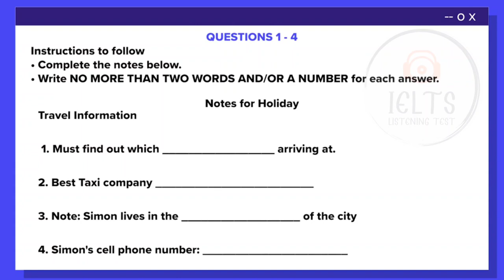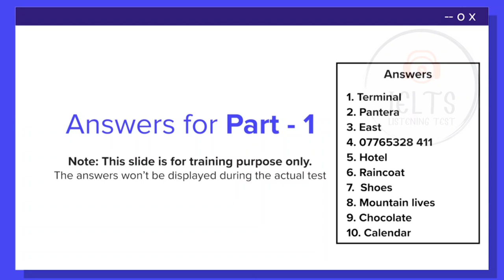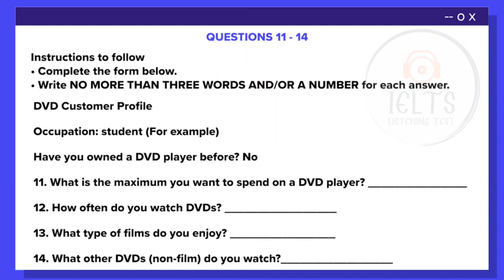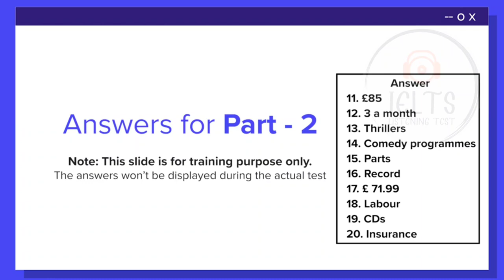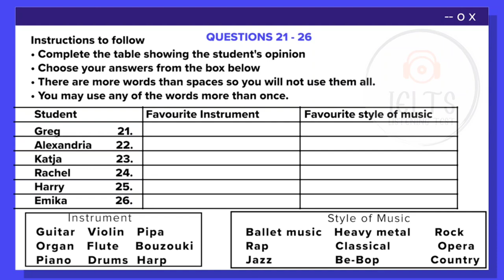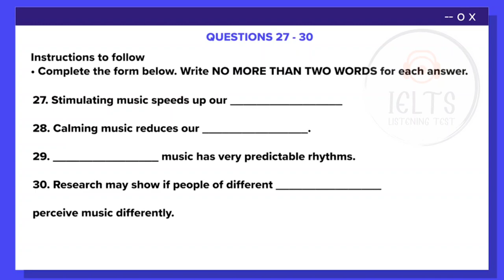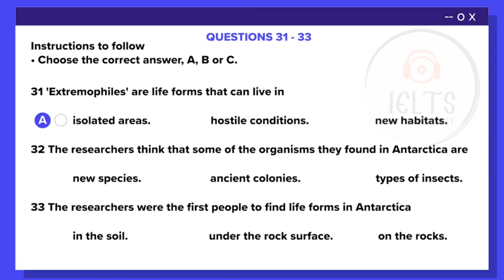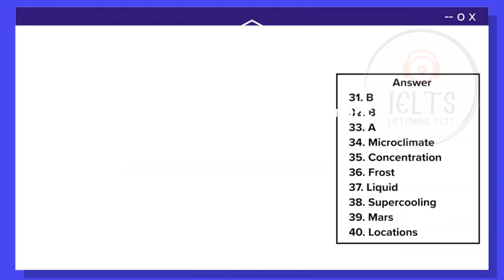10 October 2024 IELTS LISTENING PRACTICE TEST 2024 WITH ANSWERS | IELTS EXAM PREPARATION | IDP & BC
10 October 2024 IELTS Listening Practice Test With Answer | Hard IELTS Listening Test | IDP + BC

october 21 ielts exam
21 october 2023 ielts exam
21 october 2023 ielts listening test
21 october 2023 ielts listening prediction
21 october 2023 ielts listening test with answers
October 28 ielts exam
28 october 2023 ielts exam
28 october 202 ielts listening test
28 october 2024 ielts listening prediction
28 october 2024 ielts listening test with answers
November 4 ielts exam
4 november 2024 ielts exam
4 november 2024 ielts listening test
4 november 2024 ielts listening prediction
4 november 2024 ielts listening test with answers
21 october ielts exam prediction
21 october 2024 ielts exam prediction
28 october ielts exam prediction
28 october 2024 ielts exam prediction
4 november ielts exam prediction
4 november 2023 ielts exam prediction
prediction of 21 october 2023 ielts exam
prediction of 4 november 2023 ielts exam
ielts
ielts listening
ielts reading
ielts speaking
ielts writing
prediction 21 october 2023 ielts exam
prediction 28 october 2023 ielts exam
21 october ielts prediction
28 october ielts prediction
real ielts practice test
real ielts exam
real ielts test
ielts listening
e2 ielts
ielts
ielts 2023
ielts listening
ielts speaking
ielts writing
ielts reading
listening practice test
cambridge